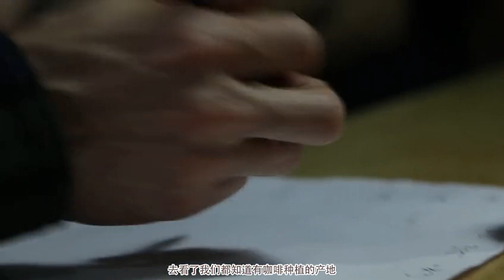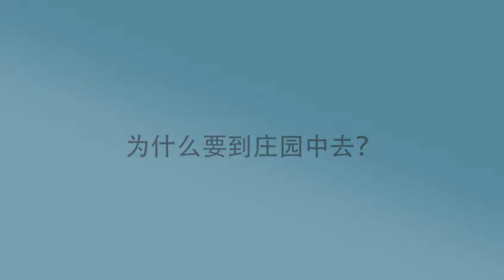Torch Farm Tour with the Champion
We have US Brewers Cup Champion - Dylan Siemens & 2017 United Stated Roasting Champion - Mark Michaelson visit us in the Coffee Origin - Yunnan, China